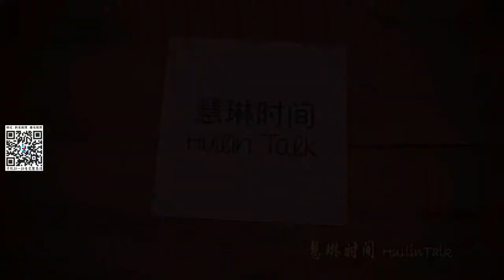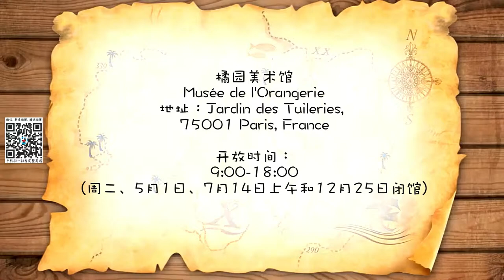【慧琳时间】第162集 玛丽 洛朗琴《西班牙舞者》Marie Laurencin 《Danseuses Espagnoles》